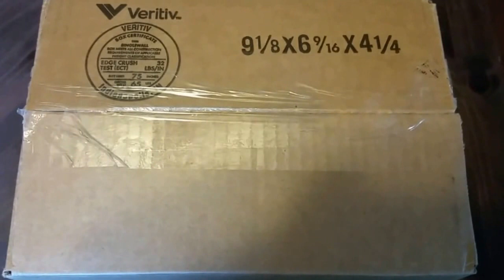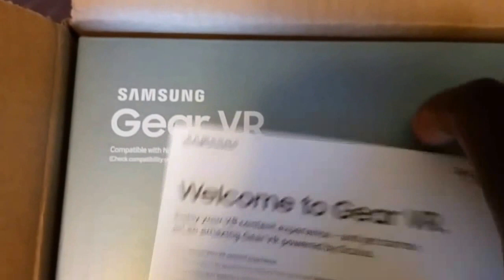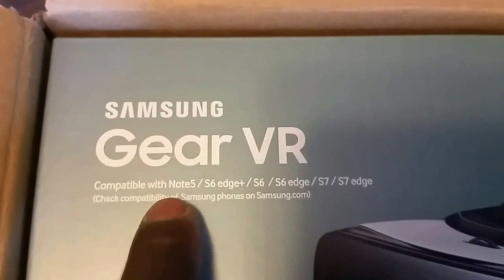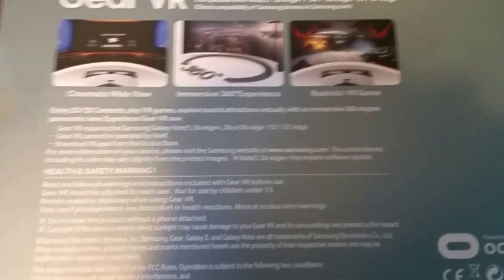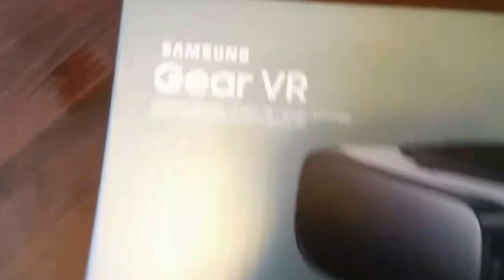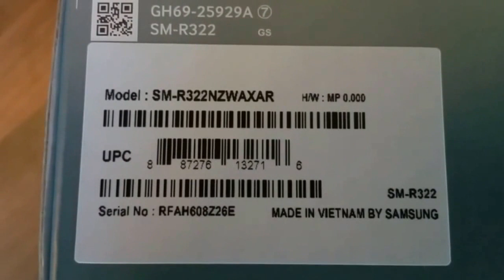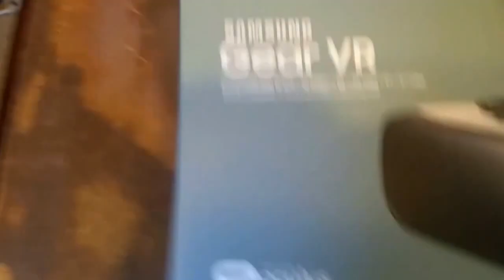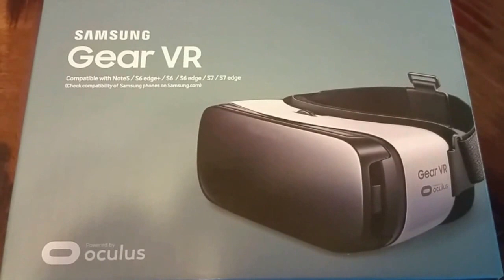SAMSUNG GEAR VR SM-R322 REVIEW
Cinematic Wide View Immersive 360° Realistic VR Game.
Enjoy 2D/3D Contents, play VR games, explore tourist attractions virtually with an immersive 360-degree panoramic view.
Experience Gear now.
Gear VR required the Samsung Galaxy Note5, S6 edge+, S6 or S6 edge /S7/S7 edge